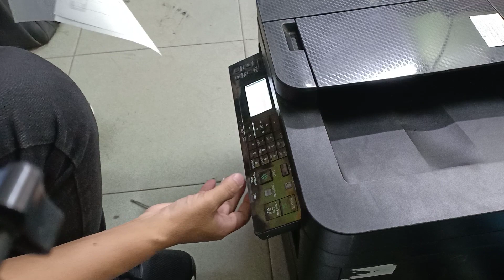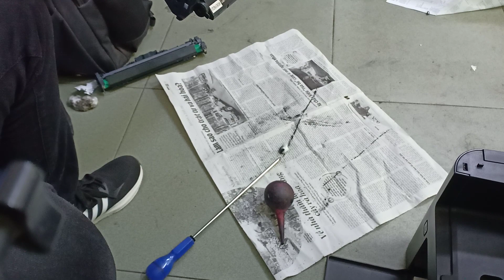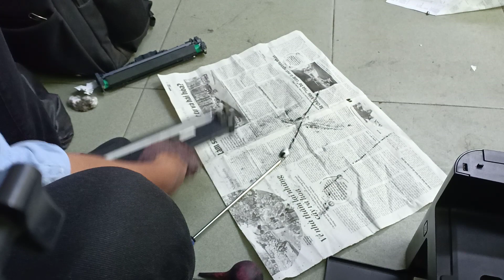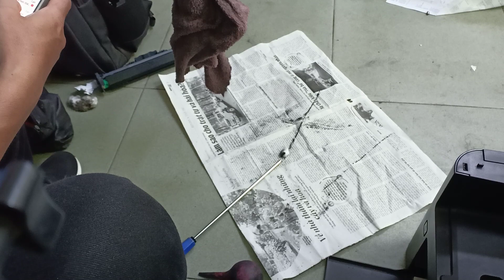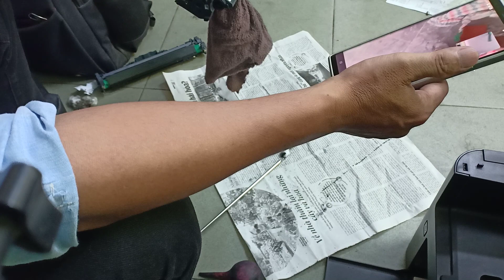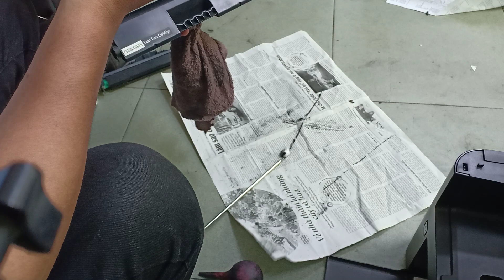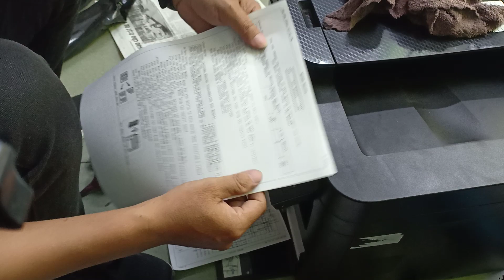SỬA MÁY IN CANON 264DW BỊ KẸT GIẤY KHI IN ĐẢO MẶT